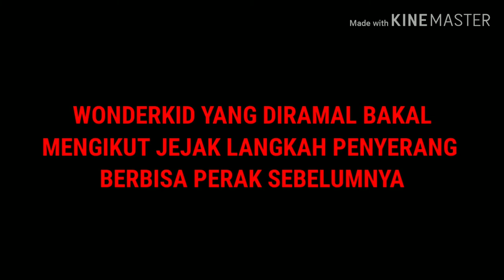Kisah Razali Umar Kandasamy- wonderkid negara yang gagal